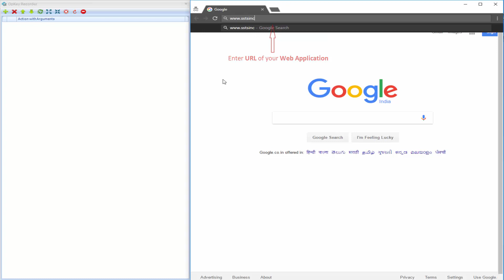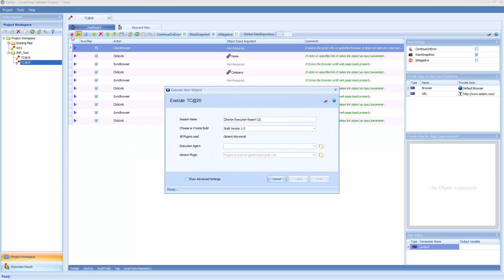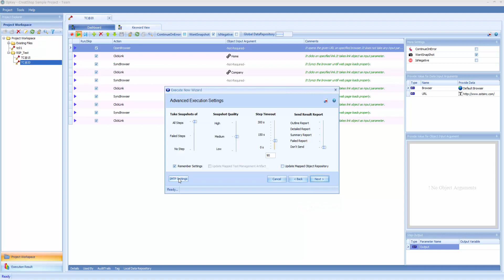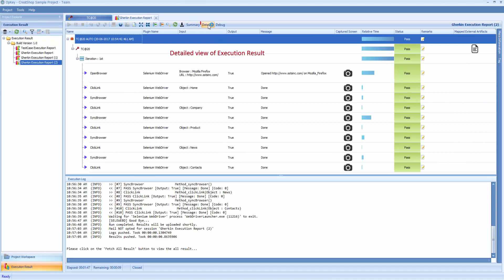Create Test Case with Recording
This OpKey Desktop Video helps you to learn how to record actions performed on a web application and then execute the created Test Case using OpKey Desktop.